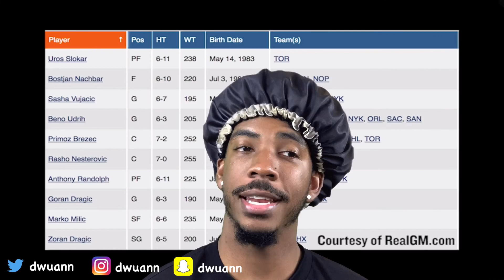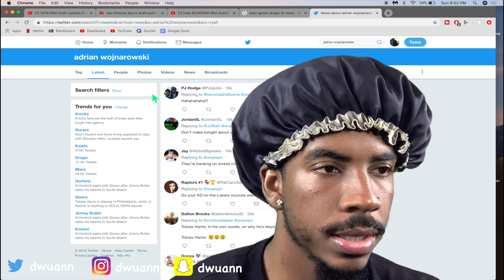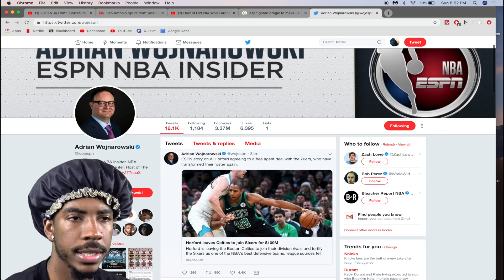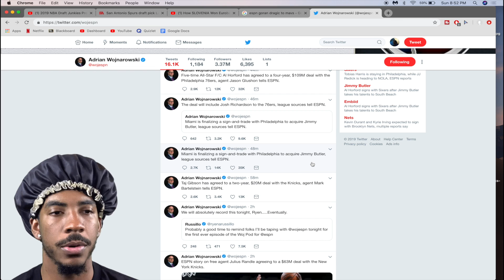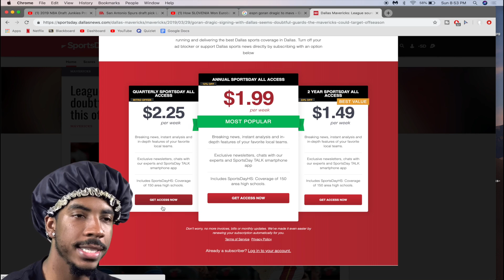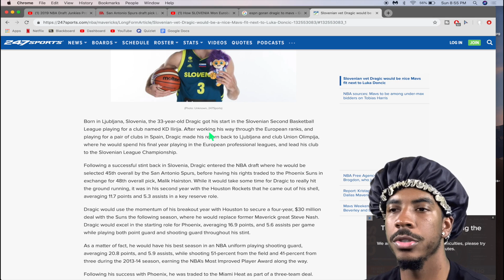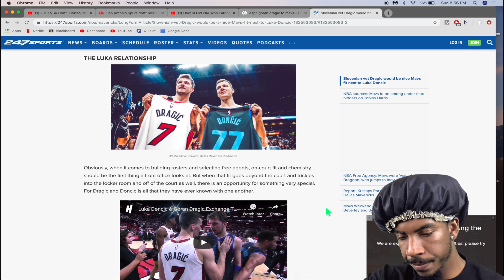[BREAKING NEWS] GORAN DRAGIC 'ALMOST' TRADED TO THE MAVS TO PLAY WITH LUKA DONCIC & PORZINGIS!!